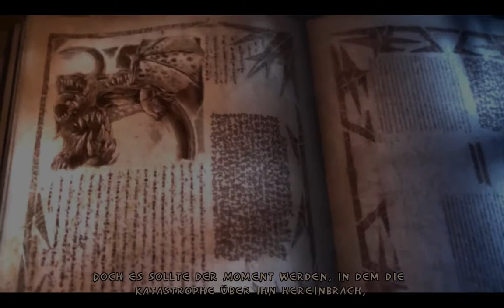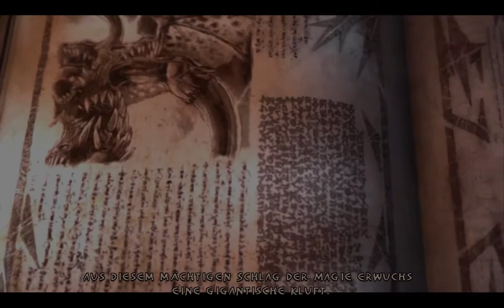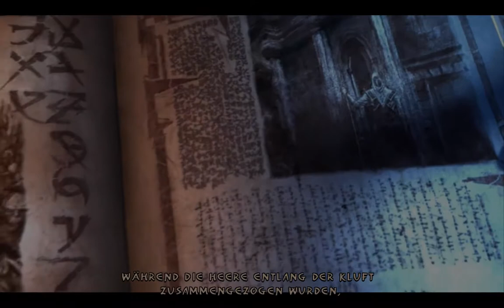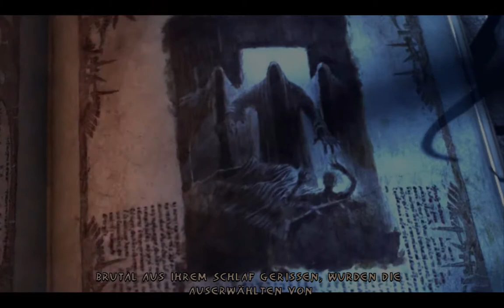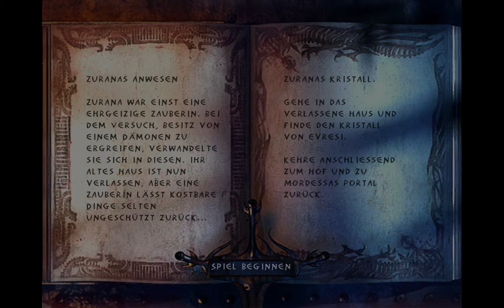Let's Play Enclave #019 - Zuranas Anwesen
Nachdem wir der Seite des Lichts zum Sieg verholfen haben, drehen wir die Zeit wieder zum Anfang der Geschichte zurück und schauen uns einmal die dunkle Seite an. Der erste Schritt auf dem Siegeszug der Dreg'atar führt uns in Zuranas Anwesen. Dieser Name kommt uns doch bekannt vor ...